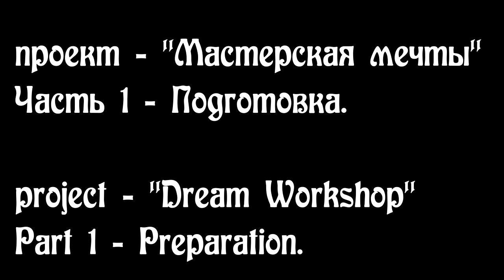💪 Кто сказал, что ФУНДАМЕНТ одному не СДЕЛАТЬ? - Мастерская мечты - 1 серия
👋 Привет ДРУЗЬЯ!  Сегодня выходит первая серия про строительство мастерской мечты. Начинается пошаговая  серия роликов о том как построить мастерскую своими руками. При нынешних ценах на строительные услуги и сам строительный материал - ролик будет весьма полезен. И возможно кого-нибудь на толкнет на более мудрую мысль как и из чего возвести свою мастерскую мечты.